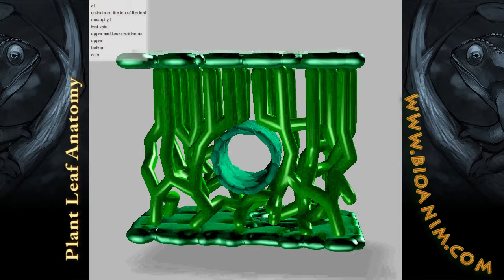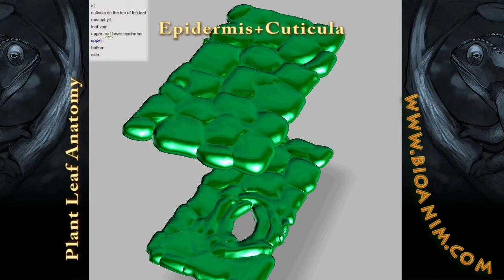Plant Leaf Anatomy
The lower side of the plant leaf bears epidermis interrupted by stomata - specialized "holes" through which air enters the leaf. CO2 in the air diffuses through the more loosely arranged spongy mesophyl to the above lying palidasade mesophyl. In mesophyl most of the photosynthesis occurs. On the top leaf is covered by the cuticle, which reduces the water evaporation and protects the leaf.